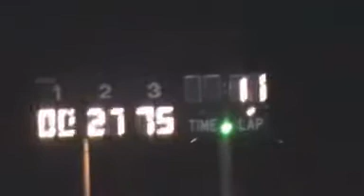May 12th, 2012 - Sport Modifieds - Main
- Antioch Speedway, CA - This is not "officially" Antioch Speedway.  Fan videos only.  Please enjoy, then come join in the fun on facebook!